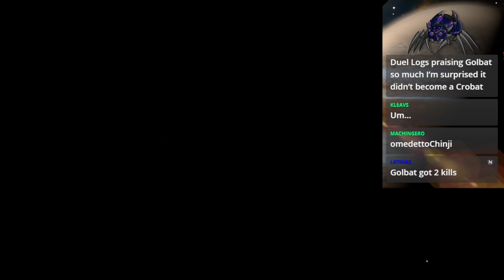Taking on the Fighting Type Gym - Pokemon Diamond Nuzlocke 16